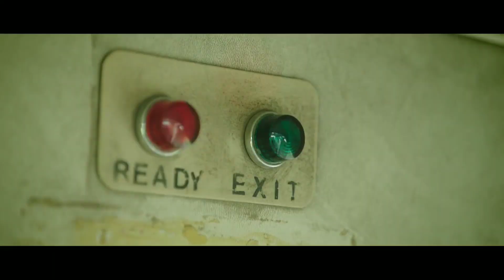FreeFire.exe Funny moments #1 😂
Important Note Gameplay in this video is recorded by me.  Video 100% edited by me.

📱 Editing app : -  Kinemaster (Android).